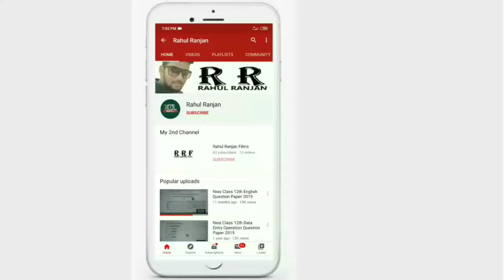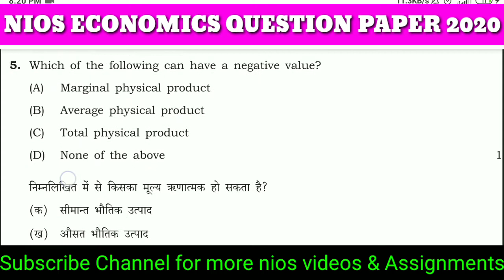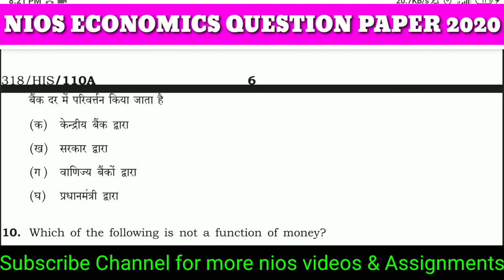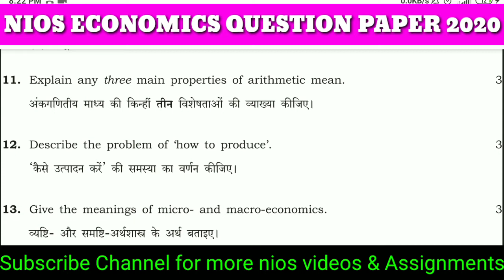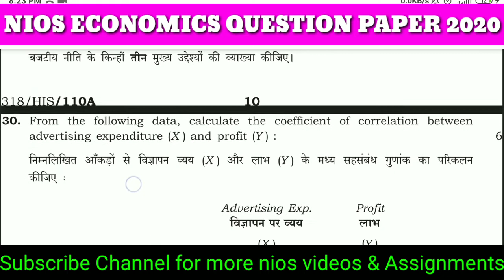Nios Class 12th Economics Question Paper 2020